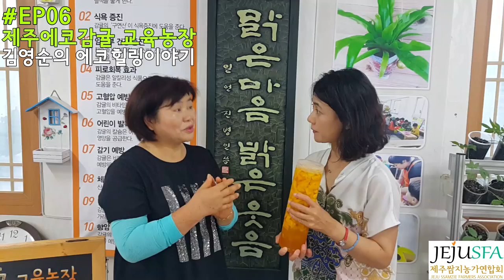제주추천관광체험[Jeju Traveling] - 제주에코감귤 교육농장 김영순의 에코힐링이야기by 농촌스토리텔링